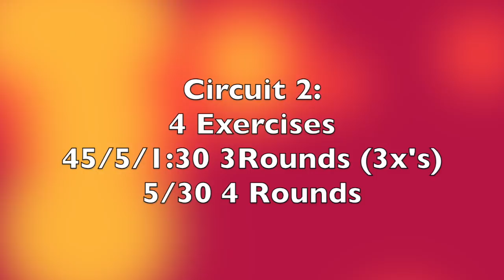Full Body Circuit Workout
What a workout today.  I did intervals a little differently this time.  I did a 45 second strength and 1:30 cardio based move.   I did a tabata move to move between circuits.   It was very challenging today.   I finished with a great leg floor work that could be done on its own or any other day.   And ended with a great cool down and stretch.
Please work at your pace and take breaks when you need to.  I show you different options throughout the workout so you can use the equipment you have.

Circuit 1: 3x’s (45/5/1:30 2 rounds)
1. (TRX Optional) Close/Wide Row
2. Reverse Bench Lunge (Bicep Curl)/Plank 1 Legged
Push-up to Wide Squat
3. Mountain Climbers
4. (Banded- Optional) Kneel Down Off Bench – Up Single Leg Side Lift

5/30 6 Rounds
1. Plank – Right Leg Under Body to Left Side – Open side plank to Left Arm Raise turn front & reach left arm out
2. Plank – Left Leg Under Body to Right Side – Open side plank to right arm raise turn front & reach right arm out

Circuit 2: 3x’s (45/5/1:30 2 rounds)
1. (TRX Optional) Bicep Curl
2. Right Front Bench Lunge (shoulder press)/Left Reverse Lunge (Bicep Curl)
3 Elbow Plank Down/Up to Shoulder Tap
4. Left Front Bench Lunge (Tricep Extension)/Right Reverse Lunge (Side Raise)

5/30 4 Rounds
2x Pulse Reverse Lunge to Jump Switch Lunge & Side Kick

Circuit 3: 3x’s (45/5/1:30 2 rounds)
1. (TRX Optional) Overhead Raise to Wide Flye
2. (Box on Right) Right Kneel Down up to Cross Over Step Knee Lift/Down Wide Squat to Criss Cross Jack
3. Bicep Curl to Overhead Circle Lateral
4. (Box on Left) Left Kneel Down up to Cross Over Step Knee Lift/Down Wide Squat to Criss Cross Jack

5/30 4 Rounds
Kick Ass Burpee (Tuck Jump Optional)

Bonus: Inner & Outer Thighs 30 seconds work
1. Right Leg – Straight Leg Lift (Toe down/heel up)
2. Right Knee in to Straight Leg Lift
3. Small Circle Clockwise
4. Small Circle Counter Clockwise
5. Right Leg Straight – Tap Heel Front/Toe Behind
6. Right Leg Behind – Left Leg Lift (toe down/heel up)
7. Left Leg Pull in & lift up
8. Clam Shell
9. Tap Top Knee behind/toe to bottom knee
10. Kick ups
(Repeat all 10 on the left side – lay on right side)

Michele